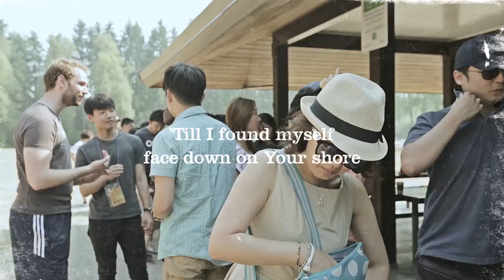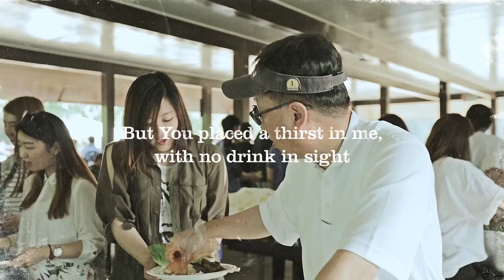2015 Galilee Presbyterian Church Picnic Recap 'Come to the River'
2015년 캐나다 밴쿠버 갈릴리 교회 피크닉 영상입니다 :)